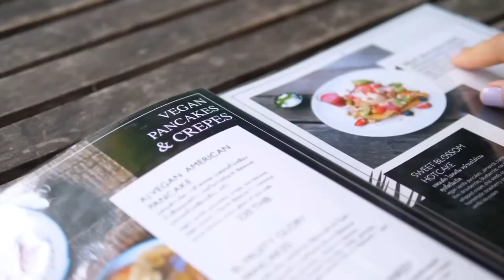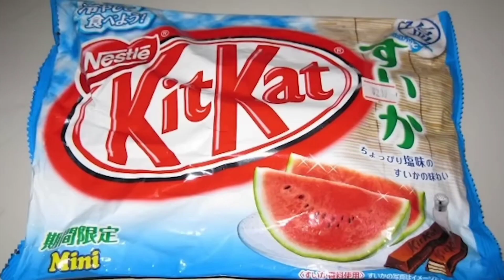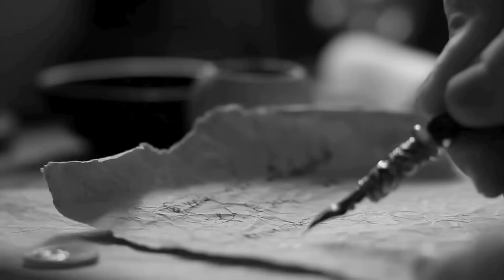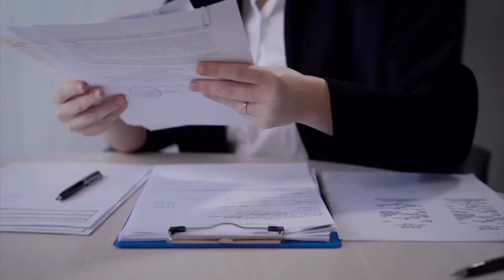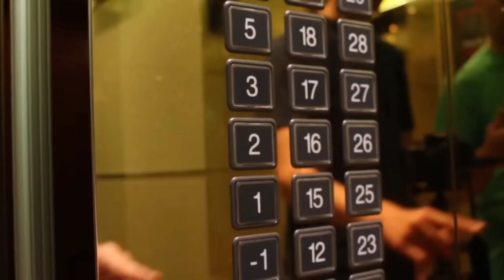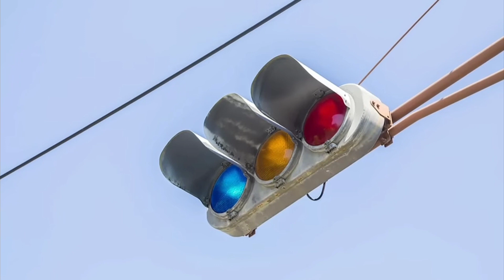Japan 40 dishes|| 13 informative rules|| yeh sub Sirf Japan may he h ,🤔